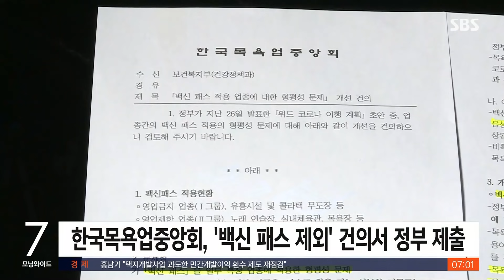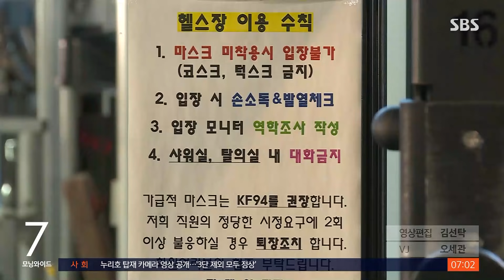"왜 우리만 대상이냐"…백신 패스 논란에도 "연기 없다" / SBS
다음 주부터는 백신 접종을 마치지 않거나 음성확인서가 없으면 원칙적으로 헬스장과 목욕탕을 이용하지 못합니다. 백신 패스 도입 때문인데, 현장에서는 불만의 목소리가 나오고 있습니다. 정부는 그래도 백신 패스 도입 시기를 늦추지 않겠다고 못 박았습니다.
박수진 기자가 현장 취재했습니다.